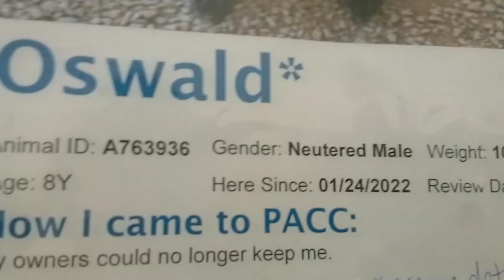Oswald 8 Yr Old A763936 kennel 99 in main PACC shelter orange circle 20220204 164419